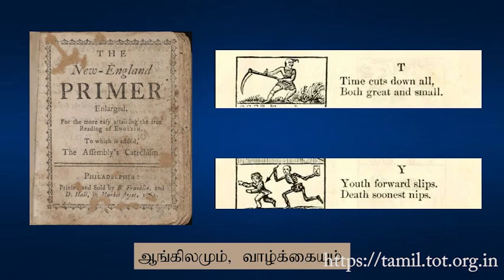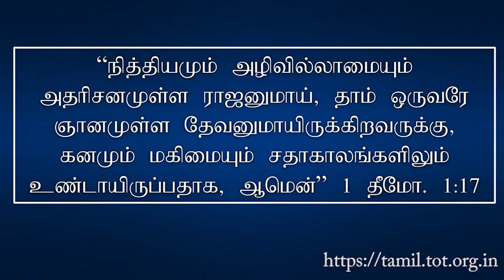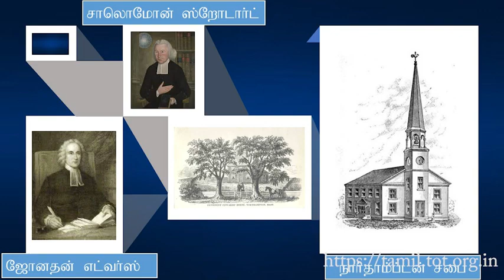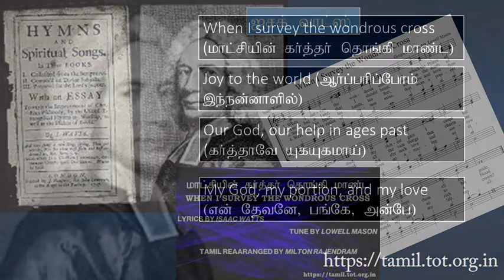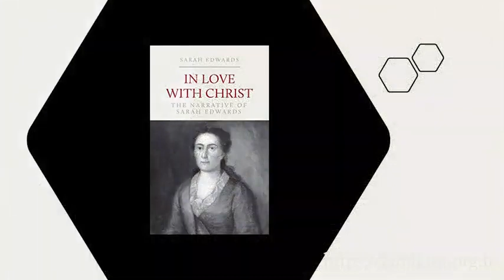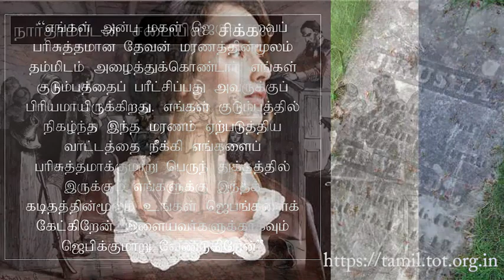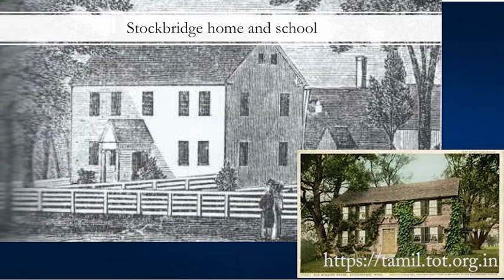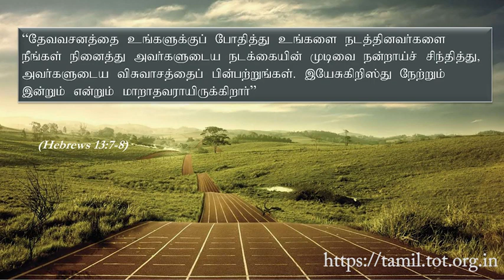ஜோனதன் எட்வர்ட்ஸ் | Jonathan Edwards இனிய தமிழில் | In Classic Tamil - தெரிந்த பெயர்-தெரியாத வரலாறு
Life and Legacy of Jonathan Edwards - ஜோனதன் எட்வர்ட்ஸ் - Known Name | Unknown History | Short Biography - இனிய தமிழில் | In Classic Tamil - தெரிந்த பெயர் | தெரியாத வரலாறு
ஜோனதன் எட்வர்ட்ஸ் (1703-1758) ஓர் அமெரிக்க இறையியலாளர், தத்துவமேதை, போதகர், பிரசங்கியார். இவரும் இவருடைய மனைவி சாராளும் நார்தாம்ப்டனில் இருந்த சபையில் 23 ஆண்டுகள் பணியாற்றினார்கள். அமெரிக்காவில் ஏற்பட்ட முதல் உயிர்மீட்சியில் (எழுப்புதலில்) இவர்களுடைய பங்கு குறிப்பிடத்தக்கது. இந்த அசாதாரணமான உயிர்மீட்சியின்போது அவர் பேசிய பிரசங்கங்கள் இன்றும் மிகவும் பிரபலமானவை. என்ற என் இணையதளத்தில் transcript, audio தனித்தனியாக உள்ளன.

Jonathan Edwards (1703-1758) was an American theologian, philosopher, preacher, and preacher. He and his wife Sarah served the church in Northampton for 23 years. Their role in the first revival (revival) in America is significant. The sermons he preached during this extraordinary revival are still famous today.

By
Missions Coordinator
Saying Yes Jesus:
1. Acknowledge that you (along with all people) have sinned and fallen short of God’s standards.
2. Personally believe that Jesus Christ, who was God in human flesh, died for your sins on the cross and rose again. 1 Corinthians 15: 3 – 4